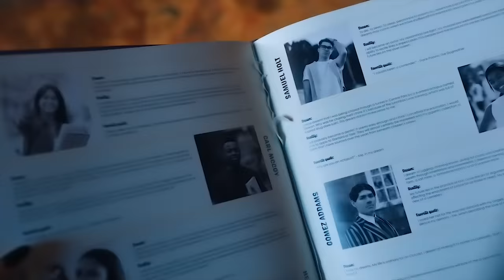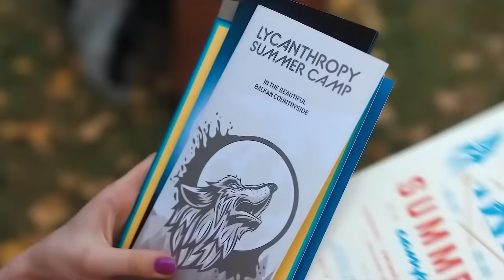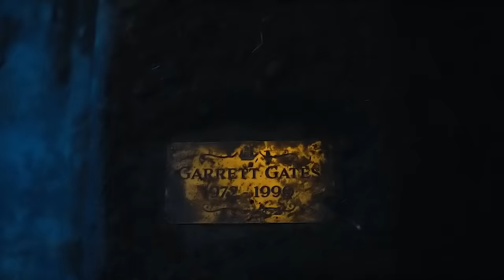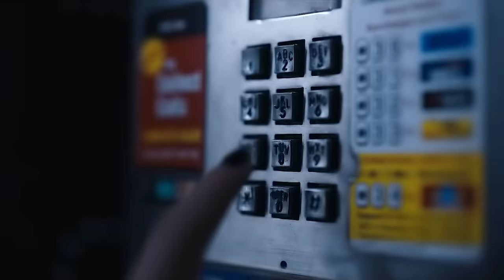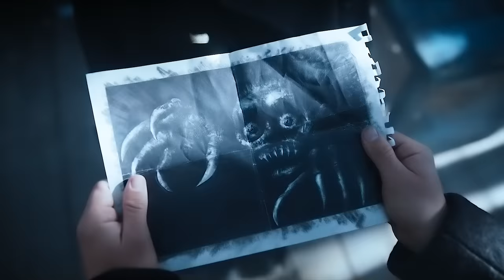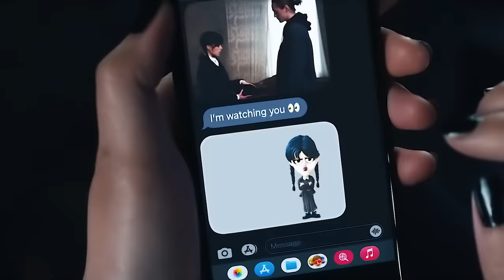Expulsée 8 Fois Pour Ce Qu'elle A Fait Aux Tyrans | Récap Mercredi - Partie 2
Résumé de la série Mercredi Addams. Partie 2

Titre du film : Mercredi (2022)